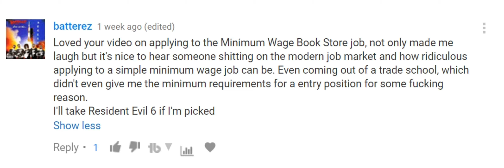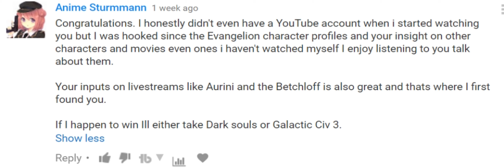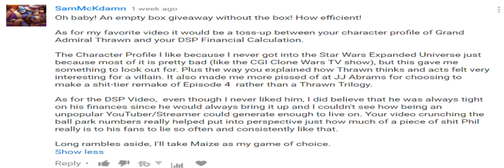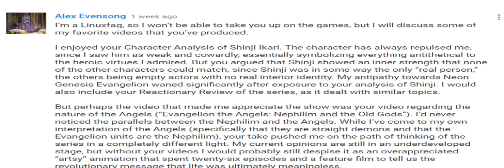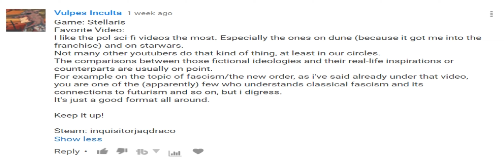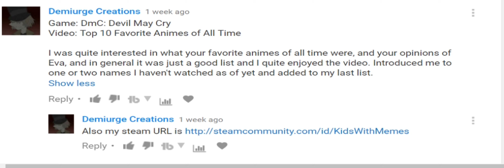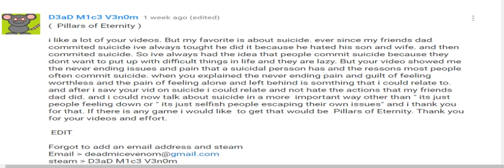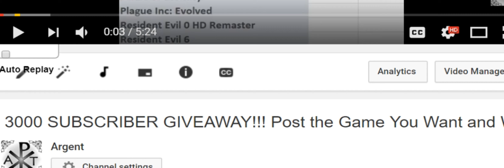3000 SUBSCRIBER GIVEAWAY!!! Results!!!